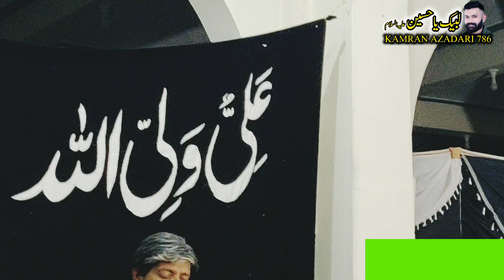ZAKIR IMRAN HAIDER BUKHARI | MOJIANAWALA | 2024